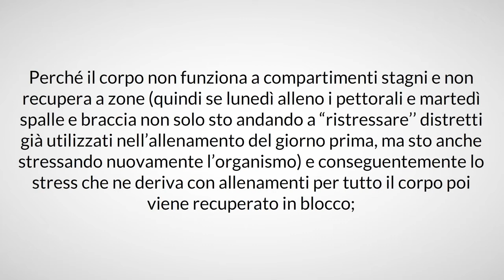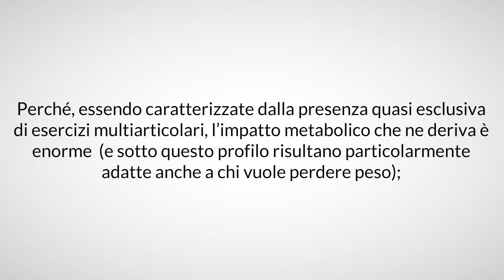Fullbody, perché usarle